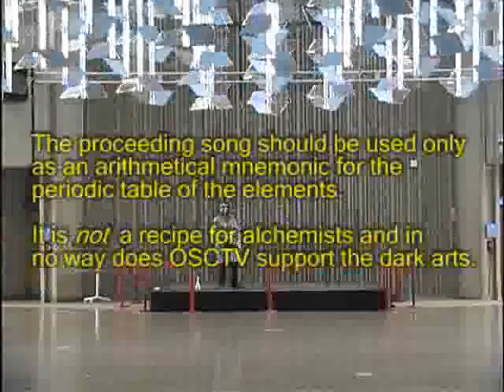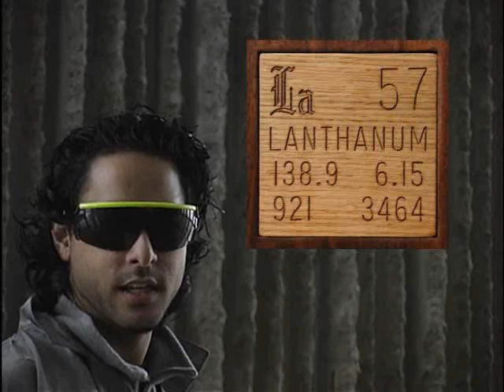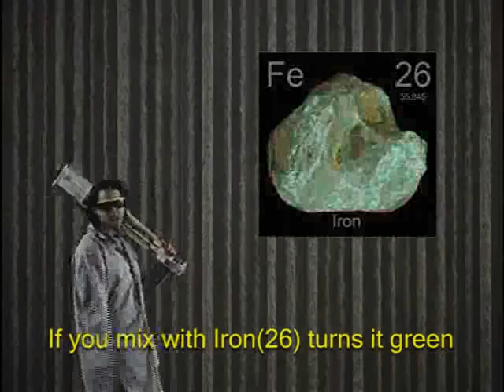Periodic Table of Rock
The Elements sung to Rock and Roll.